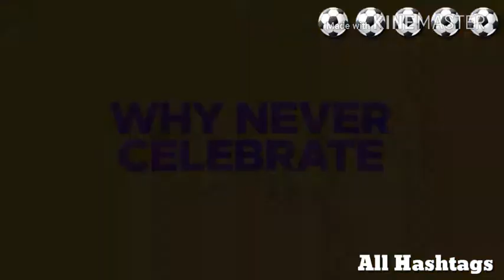THIS IS WHY YOU SHOULD NEVER CELEBRATE TOO EARLY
Always Do things at the right  time